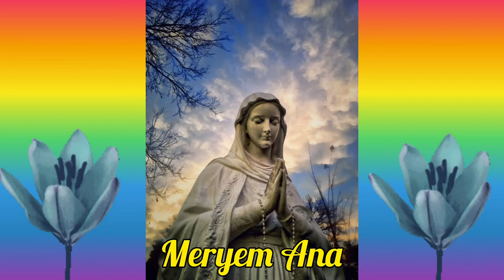Zambak - Lilium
"Zambak drenajı iyi olan, kireçsiz ve orta asit düzeyindeki toprakları sever. Zambak soğanını güneşli ya da yarı gölge bir konumda, soğanının 2,5 katı derinliğe ekmeniz gerekir. Bu kural sadece ak zambak için “geçerli değil”dir(!). Ak zambakları yüzeye dikmeniz gerekir. Zararlısı biraz fazla olan zambakların üretimi, bakımı ve soğanlarının saklanması türüne göre biraz karmaşık ve zahmetli olabilir ama hepsi de gerçekten çok güzel çiçeklerdir. Zambağınızı en kolay çoğaltma yöntemi ise oluşturduğu minik soğanları kullanmak olabilir, tohumdan üretmeniz ise zor ve zaman alıcıdır. Zambak türleriyle ilgili önemli bir bilgi ise evcil hayvanlarınız için zehirli olmalarıdır. Eğer bitkilerinizi kemirmeye fazla meraklı kedi ve köpekleriniz varsa bu bitkiyi evinize sokmamalısınız."
Okan Akkoyunlu
Video by
Zuzanna  Musial: